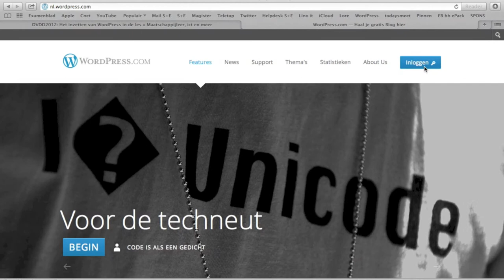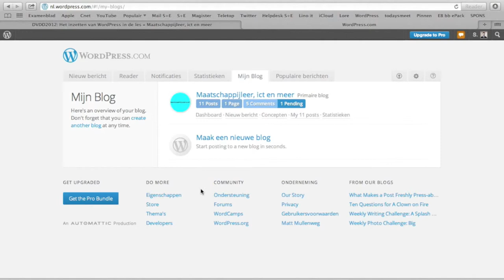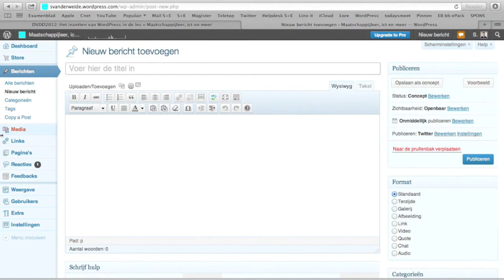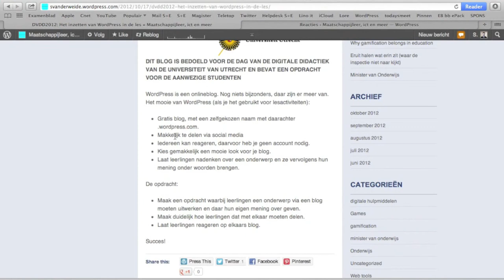DVDD2012: Wordpress turbotutorial